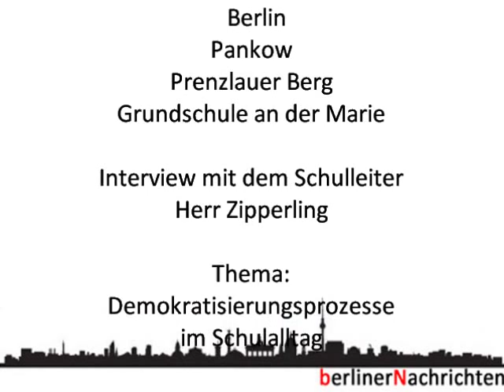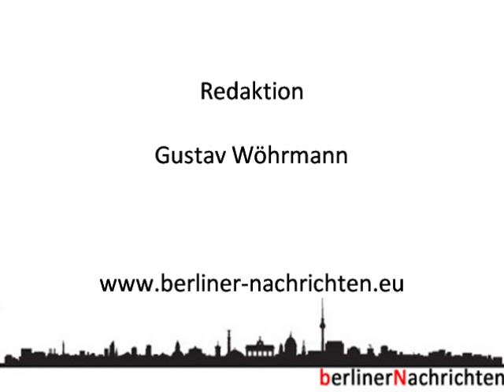Gespräch mit dem Schulleiter der Grundschule "An der Marie" in Berlin, Prenzlauer Berg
Demokratisierung der Schulstrukturen. Es wird viel geredet und wenig getan. Die Lehrer_innen können meistens nicht loslassen, trauen den Schüler_innen wenig Eigenverantwortung zu. Ein Beispiel wie andere Prozesse stattfinden könnten, belegten die Schüler_innen der Grundschule "An der Marie" in Berlin. Dieser Prozess wird nun von der Schulleitung aufgenommen um andere Wege zu wagen. Kein Experiment, sondern auf Nachhaltigkeit bedachte Einbindung von allen Beteiligten unter dem Dach der teilhabe